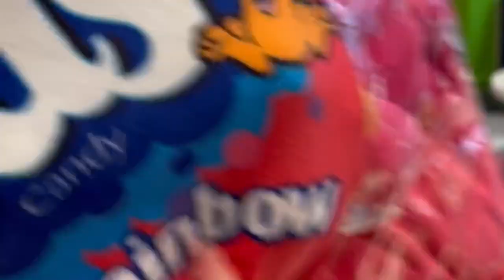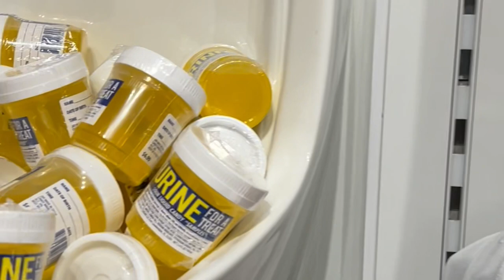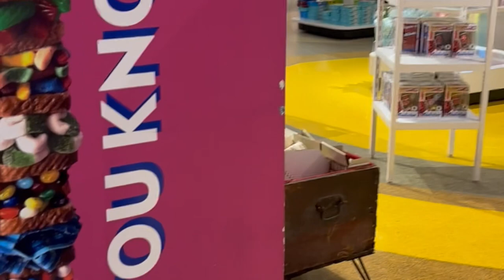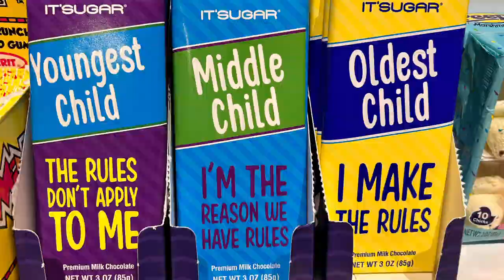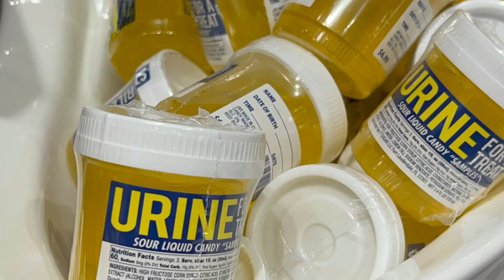It’s Sugar Store in Chicago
Join Jonni and her best friend as they explore the It’s Sugar Store in Chicago. This was such a cool store filled with the most AMAZING candy and merchandise! We hope you enjoy our tour as much as we did!